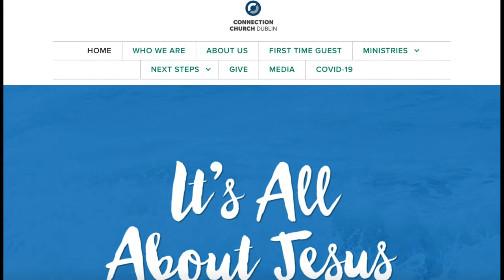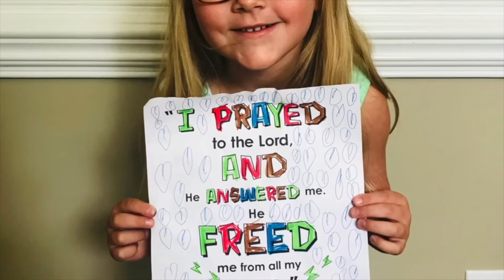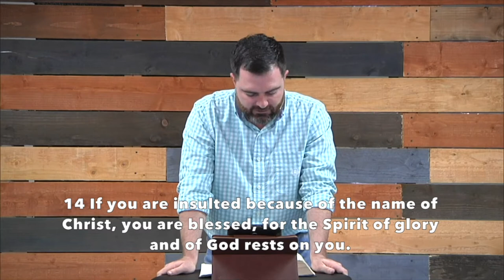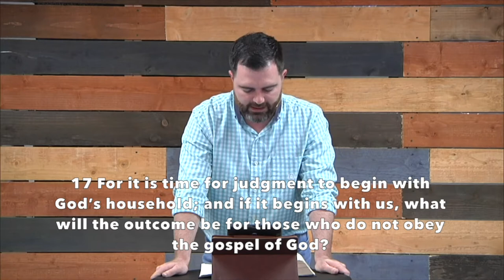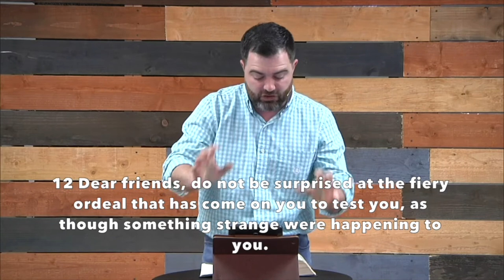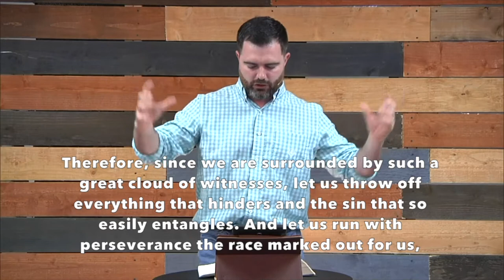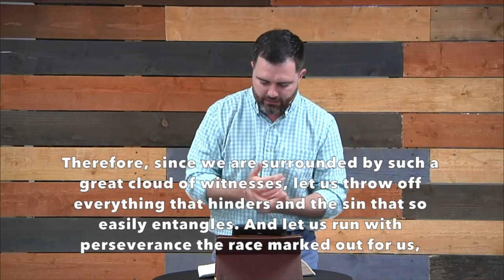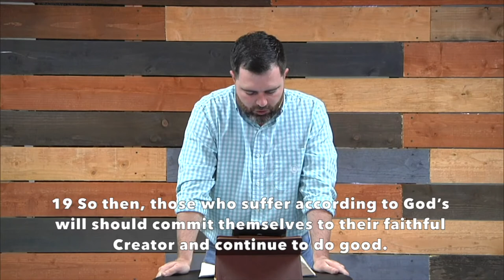Connection Church 5-3-20 - Living Hope Week 7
Join us for our service this week as we continue in our Living Hope series. For more information about our church, please visit connectiondublin.com or our facebook page.